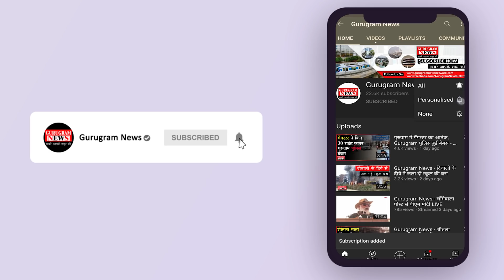गुरुग्राम में कहां कहां हुआ चक्का जाम देखिए पूरी रिपोर्ट - Gurugram News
हमारी इस वीडियो को देखने के लिए धन्यवाद । कमेंट करके अपनी राय जरुर दे साथ ही साथ इस वीडियो को शेयर भी कीजिए ।

गुरुग्राम में कहां कहां हुआ चक्का जाम देखिए पूरी रिपोर्ट

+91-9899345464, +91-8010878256